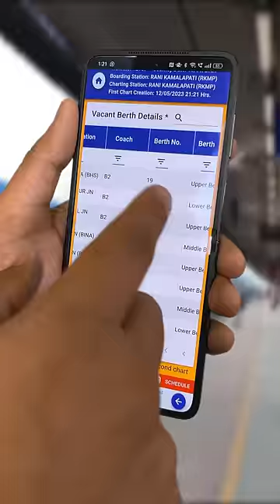Last time confirm train ticket 🎫 🤯